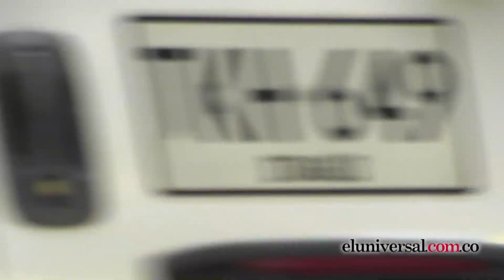Rumor de artefacto explosivo generó caos vehicular en Bocagrande